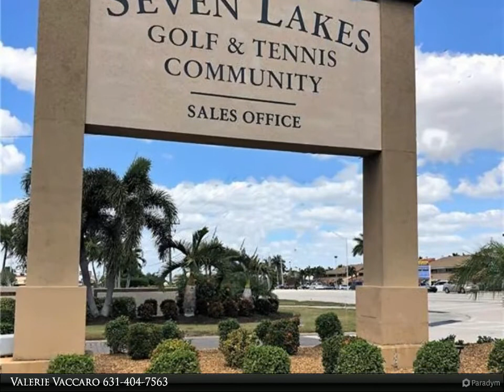VIP Realty - 6220 Augusta DR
Please enjoy this property video created by VIP Realty

UNIT EASY TO SHOW!Immaculate 1 bedroom 1 bath with Impact windows and impact slider leading to screened lanai overlooking 6th green, tiled walk in shower, extra vanity /sink in dressing area and walk in closet, plenty of storage in unit as well as storage closet on lanai,and extra storage down the hall, unit is being sold turnkey (few items not included-list avail upon request), A/C and water heater approx 7 years old. CARPORT SPACE INCLUDED-LOW HOA FEES All amenities are covered by monthly condo fees with no green or trail fees, pickleball, tennis, bocce, 6 heated pools, on site restaurant, wood shop, hobby room, full service recreation dept for exciting bus trips, fitness center, auditorium for lots of socials and dances and so much more. Seven Lakes is a 55+ active community centrally located to shopping, restaurants, short drive to RSW, FT Myers Beach and downtown Ft Myers.

1 full bath

Valerie Vaccaro
VIP Realty